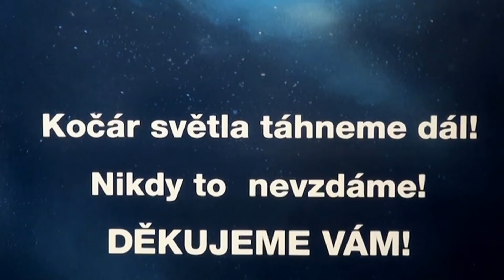Výzva k Pravdě a toleranci 💓 RADOST, SVOBODA A VROUCNOST! (Igor Chaun, 22. 3. 2021)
RESPEKT k různým náboženstvím. Všechny jsou „paprsky téhož Slunce“. – Igorovo malé spontánní video, když šel kolem výklenku s různými náboženskými symboly. - Připomínejme si, čím nás Stvořitel nadal a ochraňujme to v sobě, ve světě duchovním i hmotném.